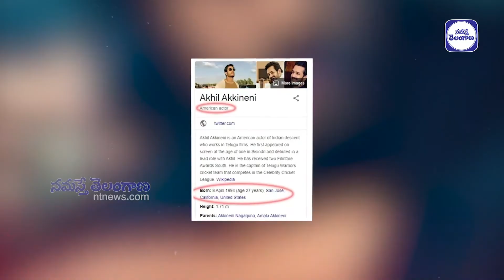Google Wikipedia Detected Akkineni Akhil as American Actor | మ‌న‌కో అమెరికన్ యాక్టర్ దొరికాడు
అక్కినేని నాగార్జున వార‌సుడి గా టాలీవుడ్‌లో త‌న‌ను నిరూపించుకోవ‌డానికి ప్ర‌య‌త్నిస్తున్న అఖిల్ నిజానికి ఇండియన్ యాక్ట‌ర్ కాద‌ట.